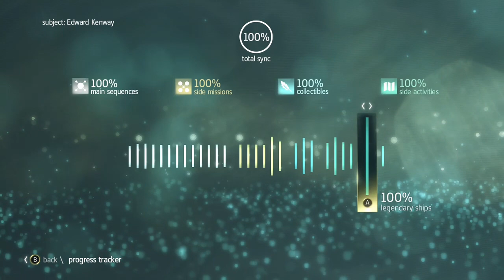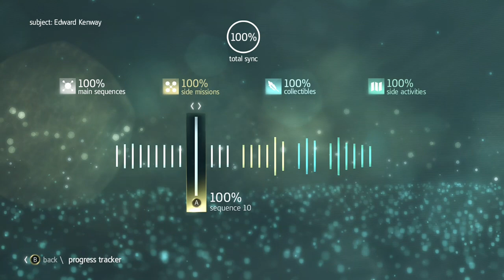Assassin's Creed 4 Blackflag 100% Synch